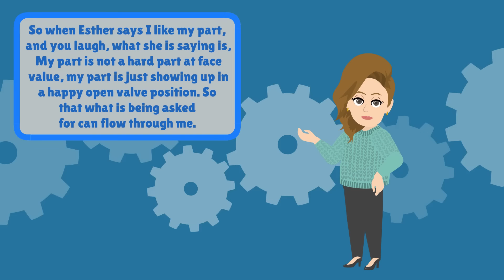Loosen Up! You Are Exactly Where You Need to Be! 🕊️ Abraham Hicks 2024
🗝️ Key Takeaways
00:00 Role Clarity
00:54 Simple Yet Challenging
02:13 Science of Deliberate Creation
03:25 Setting the Vibration
04:31 Emotional Guidance
05:01 Navigational System Analogy
06:08 Emotional Feedback
07:13 Navigational System Function
08:16 Unspoken Desires
09:14 Vibrational Match
10:50 Vibrational Adjustment
11:25 Emotional Feedback Loop
12:28 Utilizing Emotional Guidance
14:05 Unconditional Appreciation

This video explains how to navigate life's contrasts and align your vibrations with your deepest desires. Learn the importance of your emotional feedback system in guiding you toward joyous manifestations and the art of finding peace and happiness in your present circumstances, setting the foundation for a life filled with fulfillment and alignment with your true self.